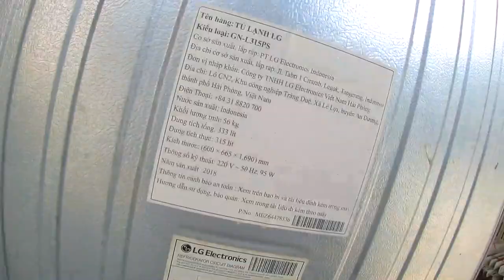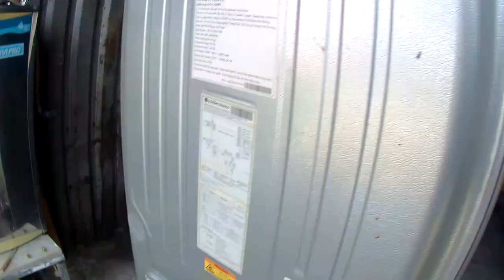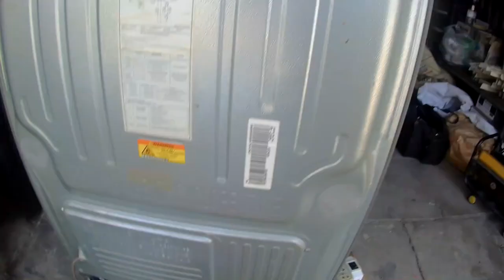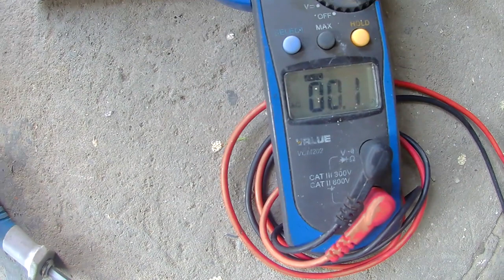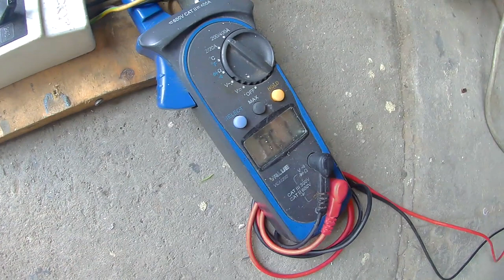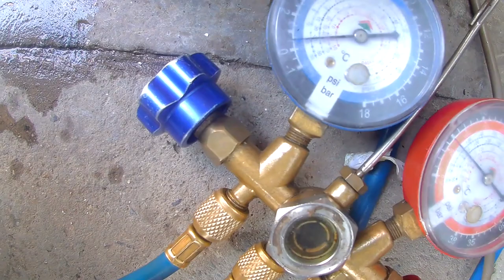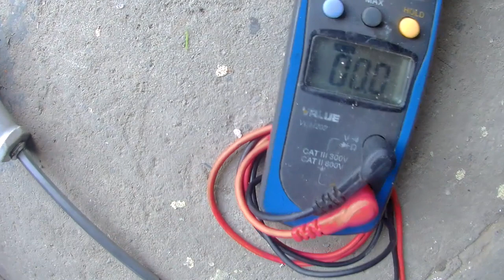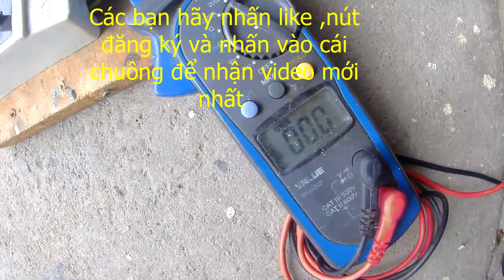thay cảm biến xả đá tủ lạnh lg invester